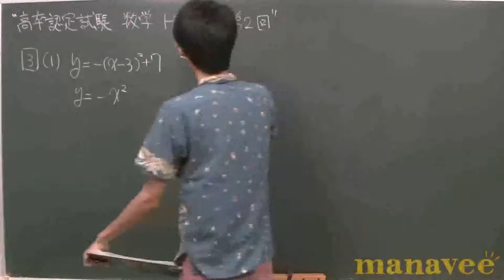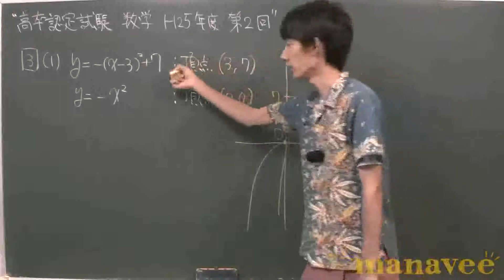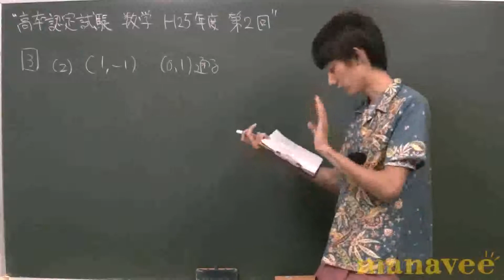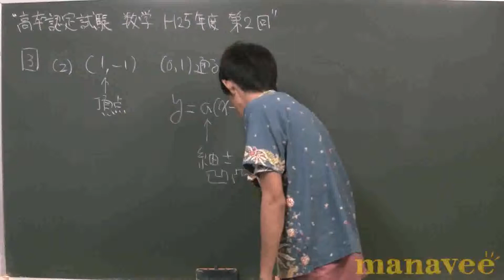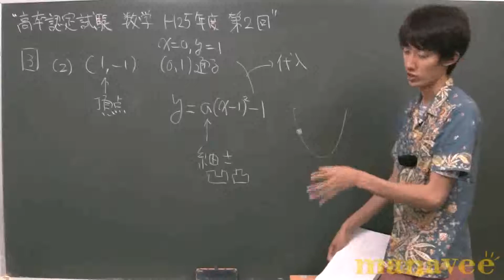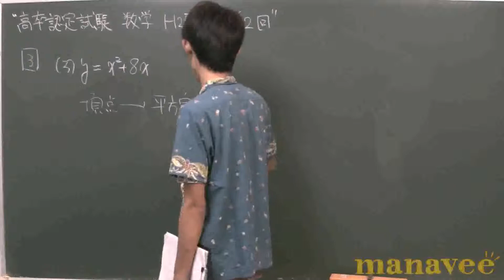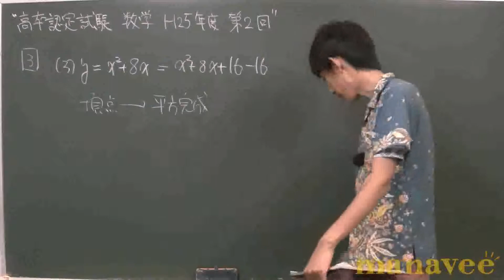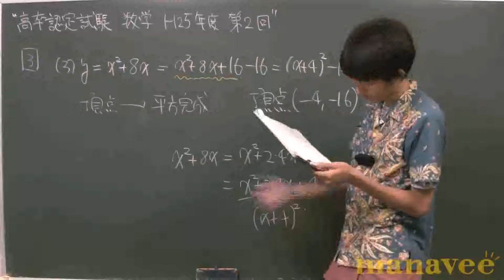第3問-4